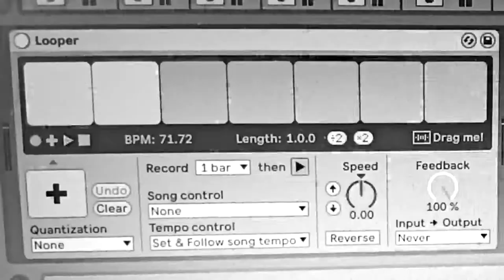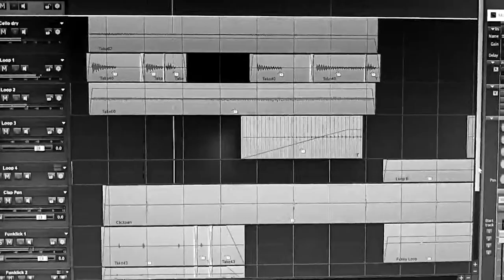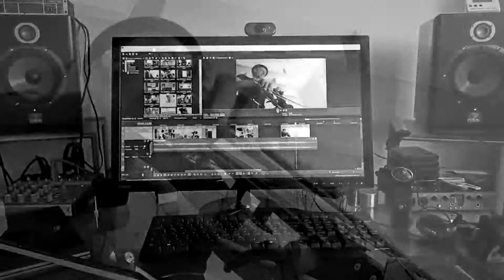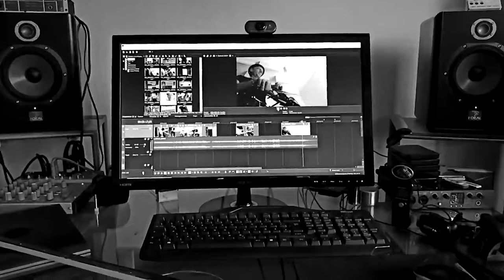Last Order - Fried Dähn Electric Cello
Titelstück meines neuen Albums now & then, welches Anfang März '21 als Vinyl und CD auf dem Label Flavoredtune erscheint. Hier in einem kleinen Videoclip direkt aus meinem Homestudio. // Opener of my new album now & then. Will be released on vinyl and cd march '21 on flavoredtune. Clip was filmed in my homestudio. Check it out & enjoy.